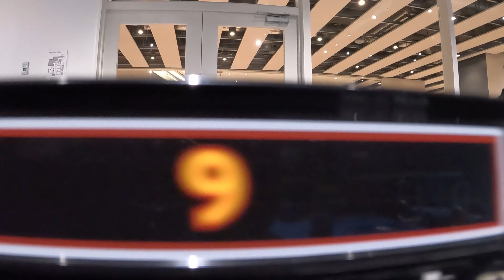Hoscale【雪奈會】【プラフェス出展2023冬】【側面展望】【GoPro】【4K】part 12 009